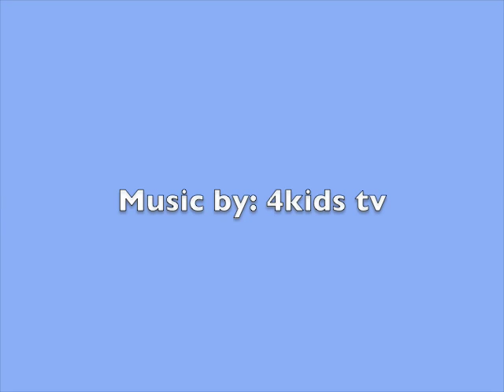Stormy enchantix(Request from Geeky5)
Another transformation for geeky5